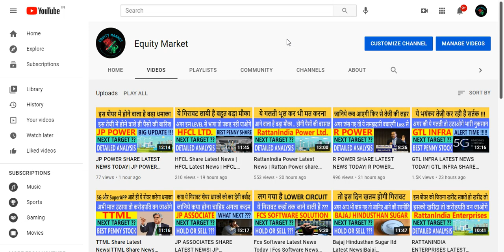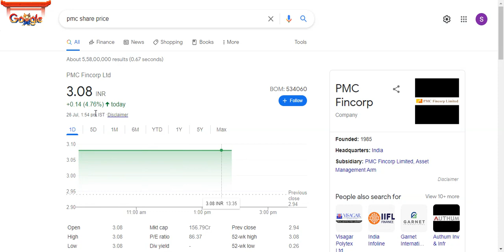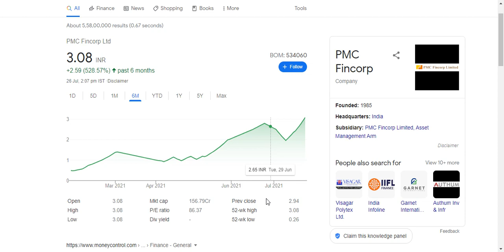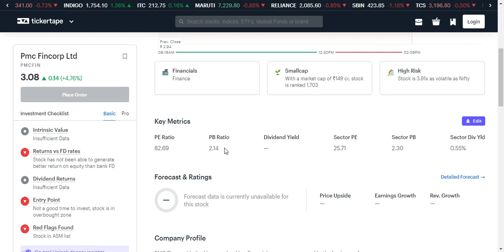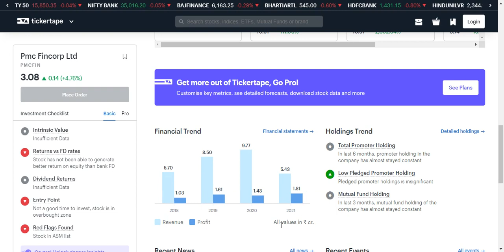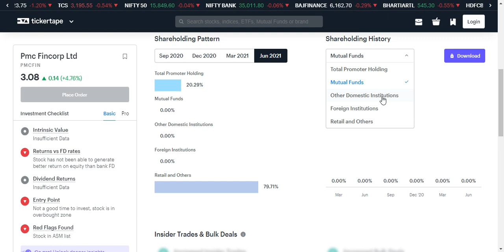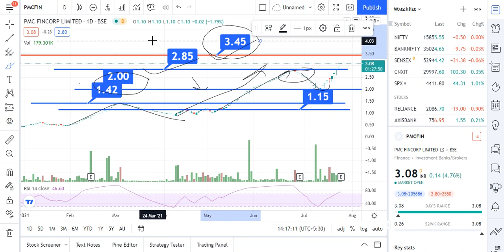PMC FINCORP SHARE NEWS| PMC FINCORP SHARE LATEST NEWS| PMC FINCORP SHARE PRICE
pmc fincorp ltd share,
pmc fincorp ltd share price,
pmc fincorp latest news,
pmc fincorp limited share price,
stock market,
penny stock,
stock market today,
bse sensex,
nifty share price,
vivek rana stock,
share market,